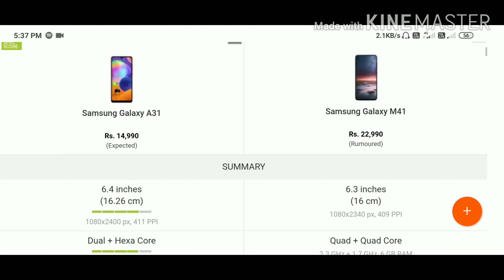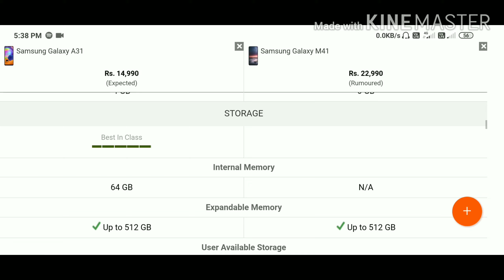Samsung Galaxy A31 vs Samsung Galaxy M41 Full Comparison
samsung galaxy a31 in India
samsung galaxy a31 battery test
samsung galaxy a31 pubg mobile